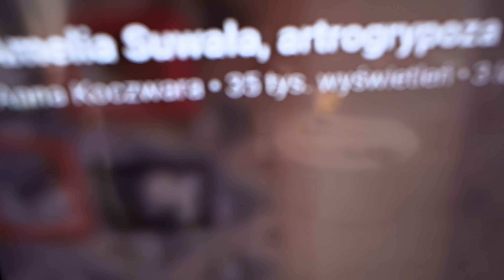ZBLIŻAMY SIĘ DO TERMINU OPERACJI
POD TYM LINKIEM DOWIESZ SIĘ JAK PRZEKAZAĆ NA AMELIĘ 1% PODATKU